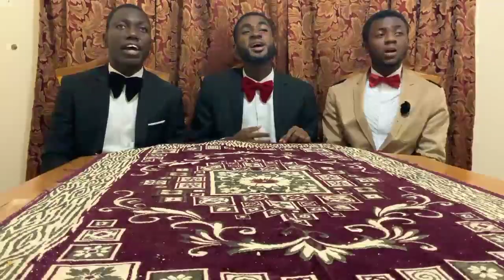MINSI DƐN NNA W'ASE || JAMES VARRICK ARMAAH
Hello beautiful funs of JoadWest Music Ministry. It's really been a year since we render some music here.

Today, we're here to say a very big "Thank You" to our Lord Most High in song titled MINSI DƐN NNA W'ASE composed by JAMES VARRICK ARMAAH.

VOCALISTS
John Brown Aduesi Koranteng
Evans Tetteh

INSTRUMENTATION by Vandyke Baidoo